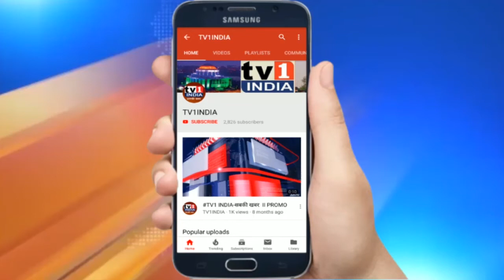झालावाड़ की समस्याओं को लेकर विधायक एवं मंत्री की बैठक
झालावाड़ की समस्याओं को लेकर विधायक एवं मंत्री की बैठक | विडियो कांफ्रेंसिंग में उठाया पानी, बिजली और खाद्यान्न का मुद्दा | लॉकडाउन  के बीच राज्य के खाद्य आपूर्ति मंत्री रमेश मीणा ने झालावाड़ जिले के विभिन्न लोकप्रतिनिधियों एवं अधिकारियों से विडियो कांफ्रेंसिंग के जरिए चर्चा की और सेवा सुविधाओं का जायजा लिया. इस दौरान मनोहर थाना विधानसभा क्षेत्र के विधायक गोविंद रानीपुरिया ने मंत्री को जिले और परिक्षेत्र के हालात से रूबरू कराया. विधायक ने शुद्ध पीने का पानी उपलब्ध कराने, बिजली की आंखमिचौली बंद करने एवं खाद्यान्न आपूर्ति में चल रही धांधली जैसे अनेक मुद्दों पर मंत्री का ध्यान आकर्षित किया.